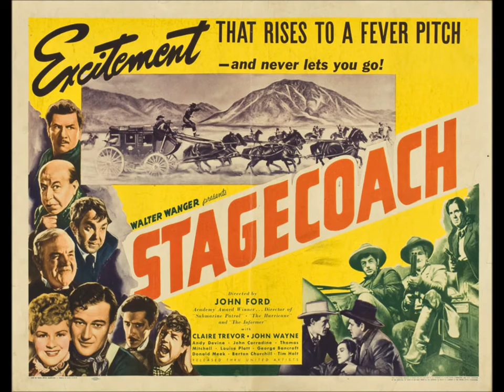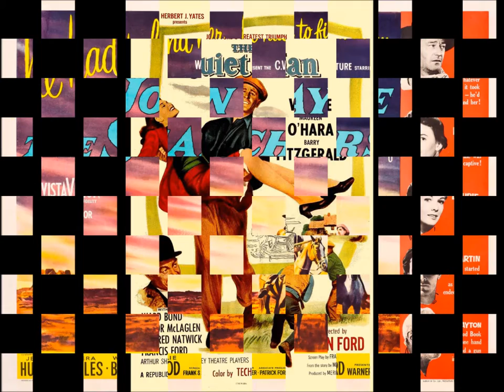JOHN FORD and JOHN WAYNE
They made 14 films together.